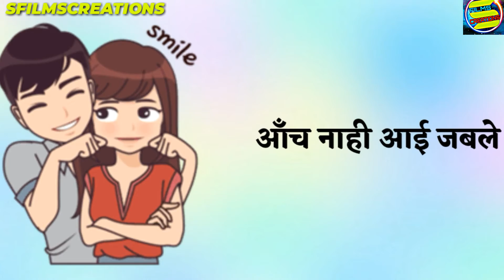Rakshabandhan status,rakshabandhan whatsapp status,rakshabandhan bhojpuri status,sfilmscreations,